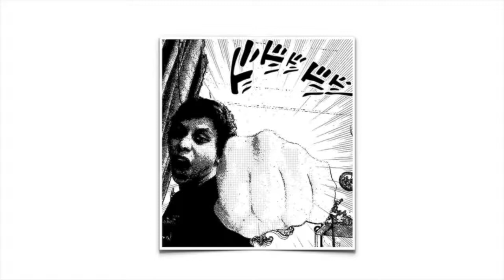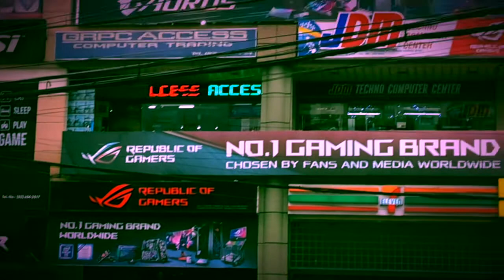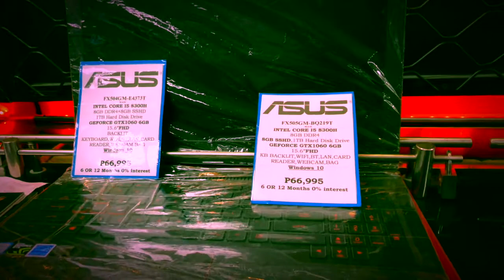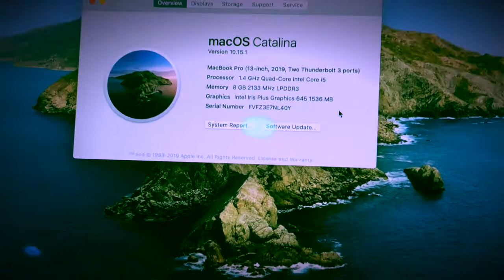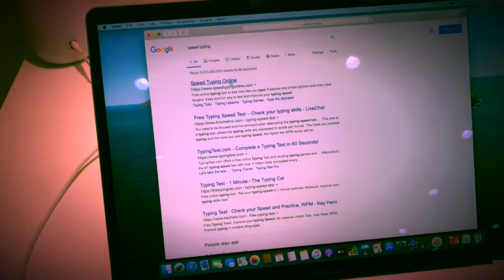THE HUNT FOR THE BEST LAPTOP 2020 PH | Marvin Lister VLOGS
Ano recommended laptop nyo guys for rendering?
Malay nyo, yun ang kunin ko sa next episode.

Title: Tiwniwniw Niwniw
Artist: WhiteBeanieGuy